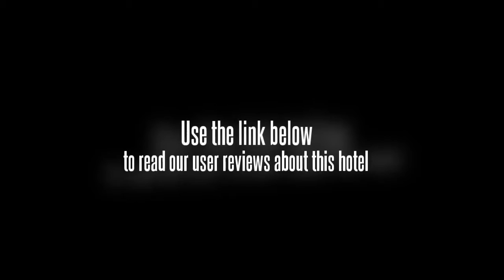Golden Wheel Hotel Lanzhou